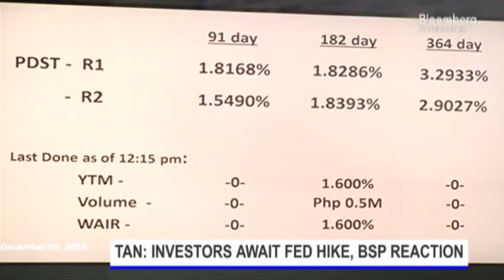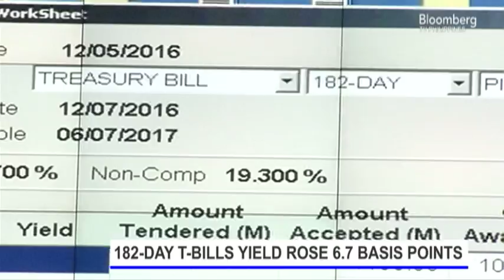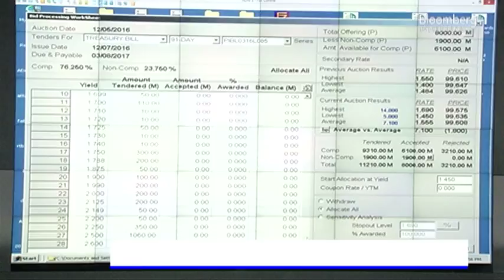STORIES YIELDS ON 3, 6 MONTH NOTES ROSE AS GOV'T AXES 1 YR BIDS